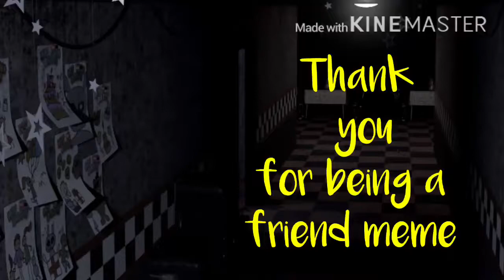🌝👍Thank you for being a friend meme🌝👍ft.the whole crew!🌝👍133 subscriber special🌝👍